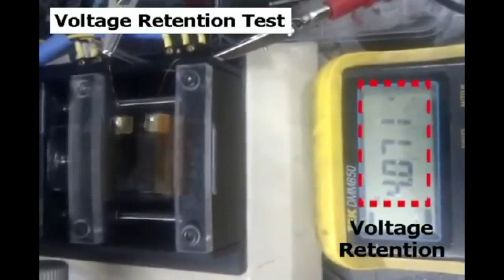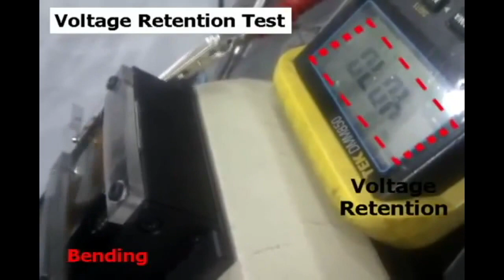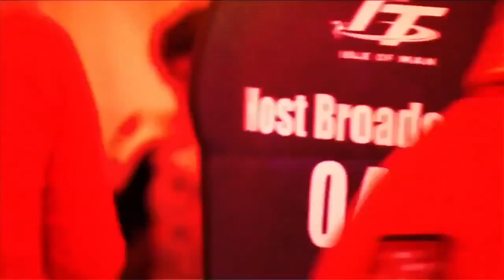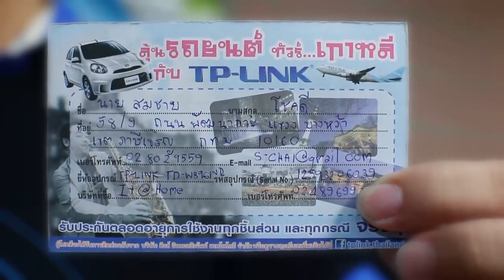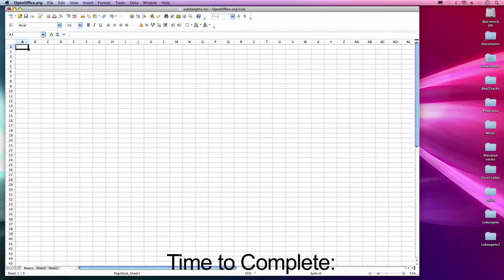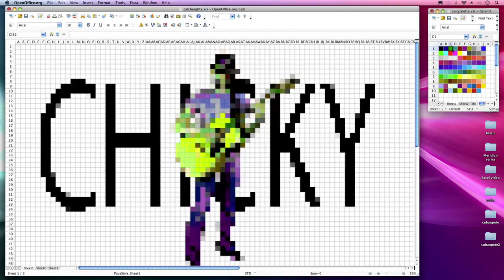ตอนที่ 29/2 ดูบนมือถือหรือแท็บเล็ตได้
ไม่น่าเชื่อว่าผมทำรายการมา 6 เดือนกว่าแล้วนะครับ นำเสนอคลิปต่างๆไปหลายร้อยคลิปแล้ว แหม เวลาผ่านไปอย่างรวดเร็วจริงๆ ตอน29นี้ขอขอบคุณ ลิซ่า แซดเลอร์ เจ้าสาวที่กำลังจะเข้าหอเร็วๆนี้ มาเปิดรายการให้นะครับ สัปดาห์นี้คลิปต่างๆก็สนุกสนานเหมือนเช่นเคย เชิญชมกันได้ครับ